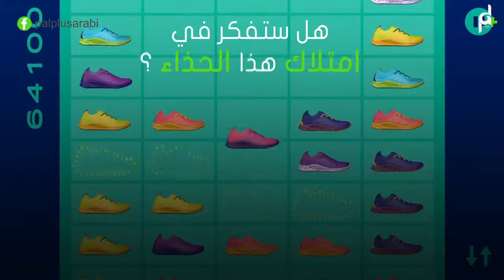شاهد طريقة "طبخ" قوالب الأحذية بالميكروويف!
نيويورك، الولايات المتحدة الأمريكية (CNN)-- بدأت شركة "Asics" باختبار طريقة جديدة لصنع قوالب الأحذية الرياضية باستخدام تكنولوجيا الموجات الصغرية أو المعروفة باسم "ميكروويف"، والتي يمكنها تقليل مقدار الطاقة المستخدمة في عمليات الإنتاج بحوالي 90 في المائة.

احذية نايك 2017
احذية نسائية 2017
احذية 2017
احذية كرة القدم
احذية كرستيانو رونالدو
احذية نيمار
احذية ميسي
احذية اطفال
احذية رياضية
احذية تمبرلاند

الميكروويف
الميكروويف لا يسخن
كيك الميكرويف
تنظيف الميكرويف
كيكة المايكرويف
اضرار الميكرويف
غامبول الميكرويف
تصليح الميكروويف

صناعة الزجاج
صناعة الصابون
صناعة الموت
صناعة السيارات
صناعة الفخار
صناعة الطائرات
صناعة العطور
صناعة الورق
صناعة الوعي
صناعة الذهب

بحلول عام 1750 بدءت صناعة الأحذية بالأدوات والطرق البدائية وحيث كان يدويا ومن ثم أصبح هناك إنتاج صناعي للأحذية ولكن لازالت الكثير من دور الأزياء يتجهون للصناعة اليدوية للأحذية وخاصة المصنوعة من الجلد لجودتها وقيمتها العالية. وصناعة الأحذية ليست مقتصرة على نوع واحد فقط بل تنتج أنواع مختلفة منها الصنادل والأخفاف والكعب بأنواعه وغيرها، وأيضا تستخدم مواد مختلفة لتصنيعها كالجلد والخشب والمطاط والبلاستيك وغيرها من المواد.

يقول المثل: "الحاجة أم الاختراع" فالإنسان البدائي كان يضطر لحماية أقدامه عند السير على الأرض وبين الصخور والحجارة، فاستطاع صناعة خفّ من الأعشاب أو الجلد أو قد تكون من الخشب المسطّح ويقوم بشدّها حتى أخمص القدمين بواسطة سير من الجلد أو حبل ليربطها حول الكاحلين، ولكن في البرد هذه لا تكفي ممّا جعله يطوّرها لتصبح حذاءً. يُعرف الحذاء أو الجزمة على أنه لباس القدمين لحمايتهما أي عوارض على الأرض، وتسمى صناعة الأحذية بـ "الإسكافي" وتستخدم الجلود بمختلف أنواعها بصناعة الأحذية، حيث يتم إحضار جلود الحيوانات، ثم تُعالج بطريقة الدباغة لكي تكون ناعمة وطرية ثم يتم تشكيلها على شكل القدم بواسطة قصها وتقطيعها ثم تتم خياطتها لتصبح حذاءً جميلاً. تاريخ صناعة الأحذية يعدّ المصريون القدماء أوّل من صنع الأحذية بواسطة لبادات من الجلد أو من ورق البردى تُشد على القدمين باستخدام رباطين وحتى يحموا القدم (الإبهام) كانوا يرفعون مقدمتها للأعلى، ثمّ قام الرومان بصناعة متطورة للحذاء كانت تسمى بـ " كالسيوم" ويتكوّن من ثمانية شقوق على الجنبين ومربط يتمّ عقده في المقدمة، وكانت له أنواع مختلفة، ثم تطوّرت صناعة الأحذية مع مرور الوقت لتصبح " المقسين" وهو حذاء ليس له كعب ويصنع من الجلد الناعم، والذين يستخدمونه الهنود الحمر والأسكيمو، أمّا فيما يتعلّق بالحذاء الحديث فيعود أصلها إلى الحروب الصليبية والذين كانوا يذهبون لمسافات بعيدة للحج ويحتاجون الحذاء لحماية أقدامهم، من هنا أصبحت الحاجة لصناعة حذاء يدوم طويلاً، ثم تطوّرت وأصبح هناك أحذية جلدية ظهرت في إيطاليا وفرنسا وإنجلترا. أصبحت الأحذية عُرضة إلى تقلبات الموضة فمثلاً في زمن ملك إنجلترا "جيمس الأول" انتشرت موضة الأحذية ذات الكعب العالي، بالإضافة الىموضة الأحذية المصنوعة من الجلد الناعم جداً، وفي العام 1629 دخلت صناعة الأحذية الى الولايات المتحدة الأمريكية من خلال " ثوماس بيرد". طريقة صناعة حذاء تمر صناعة الأحذية بعدة مراحل وهي كالتالي: مرحلة دباغة الجلود: وهي العملية التي من خلالها يتم تنظيف الجلد الحيواني بإضافة بعض المواد اليه ثم تنظيفع من الشعر أو الوبر ليصبح طرياً وناعم الملمس. مرحلة المقاسات: حيث يوجد مقاسات عالمية متبعة في صناعة الحذاء ثم يتم قص الجلد حسب المقاسات. مرحلة التجميع: وهي المرحلة التي من خلالها يتم تجميع أجزاء الحذاء بواسطة آلات خاصة إما بالخياطة أو باللصق. مرحلة التلميع: وهي التي يتم بها تلميع الحذاء وصبغه بعدة ألوان. ويمكن أن تُصنع الأحذية من البلاستيك والتي تكون بواسطة صب البلاستيك في قوالب خاصة وذات أشكال ومقاسات مختلفة وتترك حتةى تجف ثم تُلمع. تزيين الحذاء إذا كنتم من محبي الدانتيل والذي يستخدم في زخرفة الأحذية والحقائب والملابس، فسوف نقدم لكم طريقة لصناعة حذائك بالدانتيل، حيث يضفي على الحذاء لمسة أنثوية جميلة ورقيقة، والطريقة بالخطوات البسيطة التالية، وسنحتاج إلى: أي حذاء رياضي لونه سادة ويفضل اللون الأبيض. غراء وهي مادة لاصقة. فرشاة. المقص. تُحدد كمية الدانتيل التي تحتاجونها من خلال قياسها على الحذاء، ثم تحديد الأماكن المُراد تزيينها وتُقص أي زوائد. يُوضع الغراء على الحذاء باستخدام الفرشاة. تُلصق أجزاء الدانتيل على الحذاء يالكريقة التي تناسبكم للحصول على حذاء أنيق ويواكب الموضة وبجهد وتكاليف قليلة.